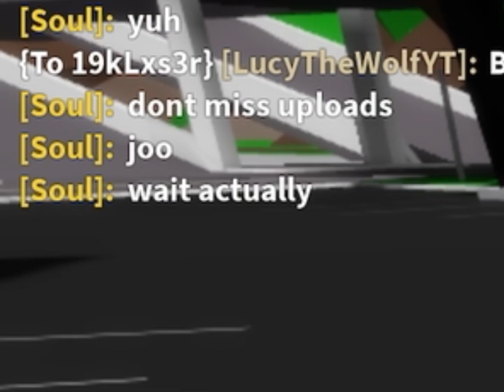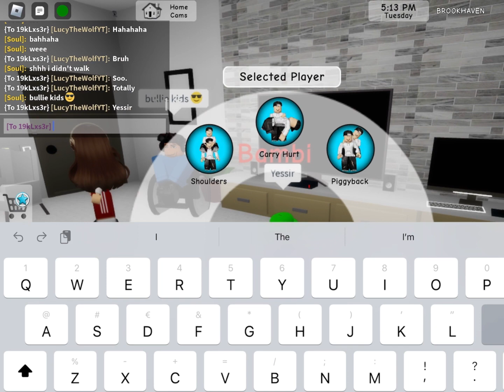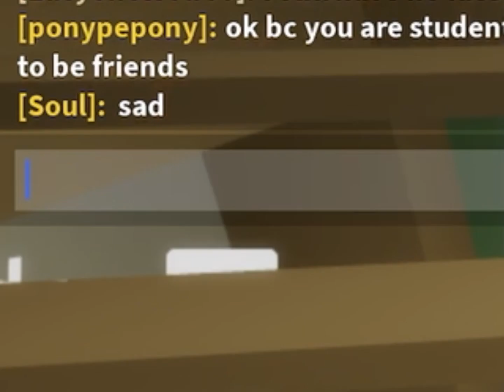The adventures of Npc Dave and Faceless Bambi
I might set this as publiccc idk if ur reading this then hi bestie lol oh yeah so look at these ppl they cool yayay @MoldyGangstaHero and  @mochiaaa.98 (she edited a small bit and makes some cool animations on her channel) bye bye 👋 and thank you for stopping by (don’t worry I’m not crazy hehe)